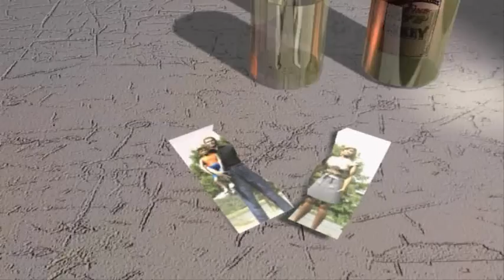Emergency 2 - The Ultimative Fight For Life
Intro + Mission-Sequences